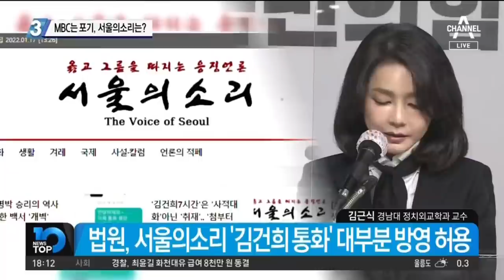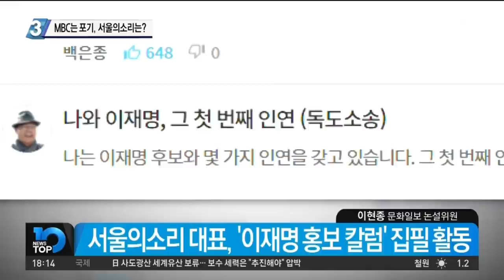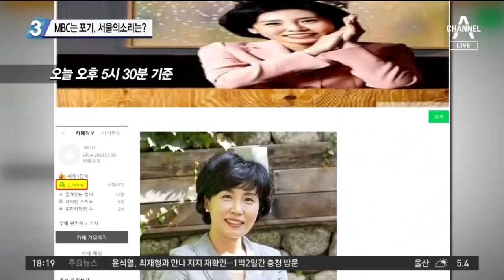‘김건희 통화’ 후속 방송…MBC는 포기, 서울의소리는? | 뉴스TOP 10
‘김건희 통화’ 후속 방송…MBC는 포기, 서울의소리는?

■ 출연 : 김근식 경남대 정치외교학과 교수[전 국민의힘 선대위 정세분석실장], 소종섭 전 시사저널 편집국장, 이현종 문화일보 논설위원, 한민수 전 국회의장 공보수석[더불어민주당 선대위 공보단 부단장]

[김종석 앵커]
법원은 일단 서울의소리 측에 사생활 빼고 방송할 수 있게 이런 판단을 내렸습니다. MBC는 일단 추가 방송은 안 하겠다 이렇게 밝혔고, 다음 화면을 조금 볼게요. 지금 이 발언들이 여러 논란이더라고요? 서울의소리 백은종 대표가 우리가 추구하는 달성을 위해서는 어느 정치인이나 정당을 통해 편향적 보도할 수밖에 없다. 이 발언 때문에 또 여러 가지 뒷말들이 조금 있는 것 같더라고요?

〈평일〉
08시 50분 김진의 돌직구 쇼
12시 00분 뉴스A 라이브
17시 20분 뉴스TOP10
19시 00분 뉴스A

〈주말〉
12시 10분 토요랭킹쇼·뉴스A 라이브
19시 00분 뉴스A